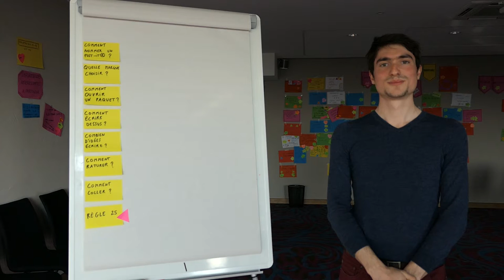Règle 25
Toujours avoir des post-its sur soi !